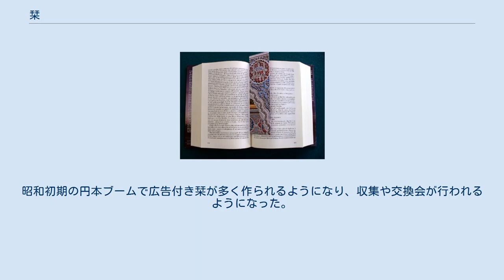栞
しおりの一例 栞（しおり、英語：bookmark）は、本のページに目印を付けるもの。
 紙や布、樹脂など薄い素材を加工した一片が用いられ、読んでいるページに挟むことで目印とすることができる。
付箋も同様に使われることがある。
本の背の上部に取り付けられている紐（ひも）も用途は同じで、「しおり」と呼ばれることがある（「スピン」あるいは「栞紐」という呼称もある）。
 なお、リーフレットや、全集類などの叢書各配本と同梱する“月報”を「しおり」と呼ぶ場合もある（以下の「語源」を参照）。
 現代の一般的な栞は長方形の硬い紙片で、上部に開けられた穴に紐が通してあるタイプもある。
デザイン性が優れた栞は販売されるほか、出版社や書店が広告を入れて無料で配布したり、読み手が手近にある紙片で代用したりすることもある。
中には押し花で作った風情ある栞などもある。
 しおりは「本の誕生とともに生まれた」といわれるほど古い歴史を持つ。
古くは紀元1世紀半ばのキリスト教聖職者が、信仰の対象である聖書に敬意を表しつつ読み進めるため、僧衣の一部を挟んだ。
ヨーロッパでは活版印刷が普及した16世紀、当初は袋とじで売られることが多かった紙の本を切り開くため使われたペーパーナイフが、栞の代用となった。
長く挟んだままにすると金属の錆が紙を傷めるため、19世紀にはシルクリボンが、その後は紙製が主流となった。
 日本における原型は仏教の経巻とともに渡来した象牙の籤（せん）とされている。
奈良時代から平安時代には竹製や木製の籤（せん）が使われた。
また、平安時代の『枕草子』には「けふさん」というしおりの役目をする道具の記述がある（後述の夾算も参照）。
 江戸時代に庶民を含めて書物が普及すると、紙縒（こより）や草花を挟んで目印とされた。
現代に近い栞としては、徳川光圀が絹で包んだ紙片を後水尾天皇へ献上した。
天皇はこれを慶び、西行の和歌「吉野山去年（こぞ）のしをりの道かへてまだ見ぬかたの花を尋ねむ」を引いて、枝折（しをり、しおり）と呼んだ。
枝折とは、木の枝を折ることで山道などを歩く際に目印としたことから。
転じて、本をどこまで読んだかという目印や初心者のための手引書などを「しおり」というようになった。
ただし、「しおる」を「枝折る」と書くのは当て字で、元来は物を撓める意の「しほる（撓）」が意義分化を起こしたものである。
ハ行転呼によって平安末期に「ほ」がワ行音化した結果、仮名表記までも「しをる」となり、さらに意味面から「枝折る」という漢字表記が生まれたものらしい。
 明治25年（1892年）には、春陽堂書店が尾崎紅葉『三人妻』の奥付に「美麗なる彩色刷りの栞」を付けたと記している（日本で最初の厚紙製しおりとする研究者もいる）。
紙製しおりが普及したのは大正時代以降である。
昭和初期の円本ブームで広告付き栞が多く作られるようになり、収集や交換会が行われるようになった。